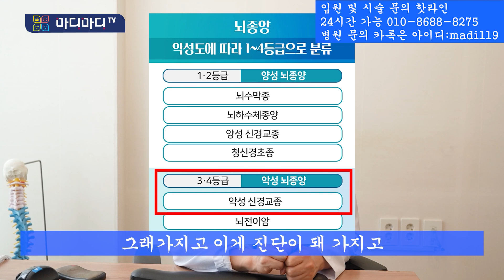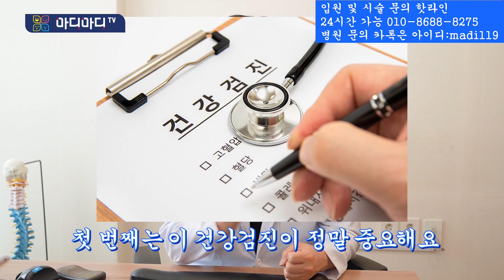신경외과 전문의가 만났던 가장 안타까운 환자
입원 및 시술 문의 핫라인
24시간 가능

병원 문의 카톡은
아이디:madi119